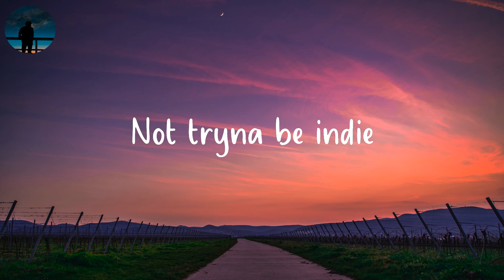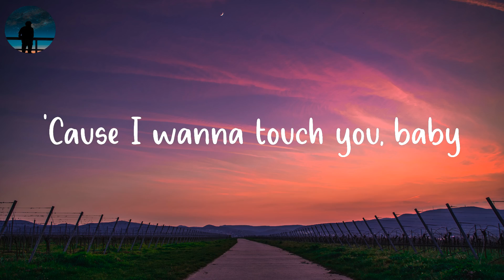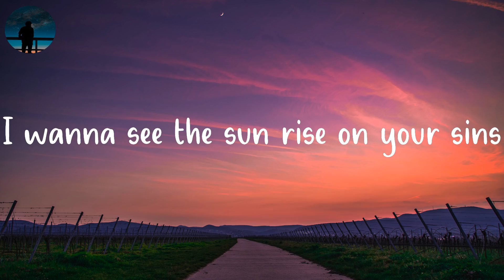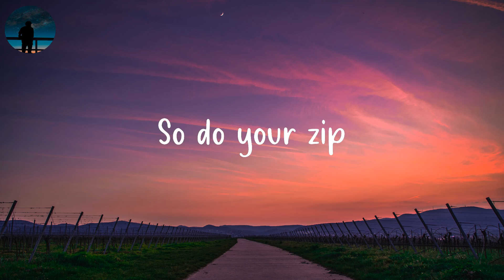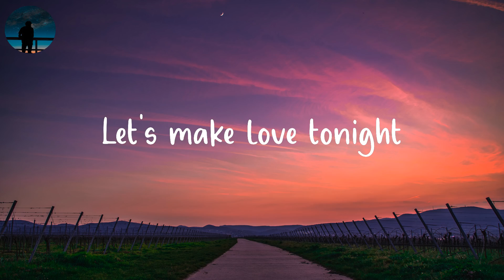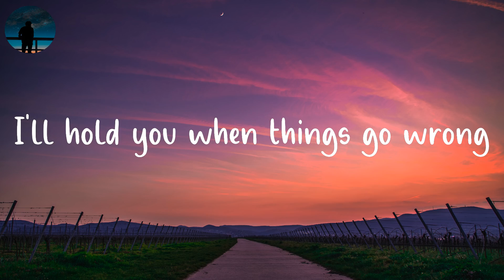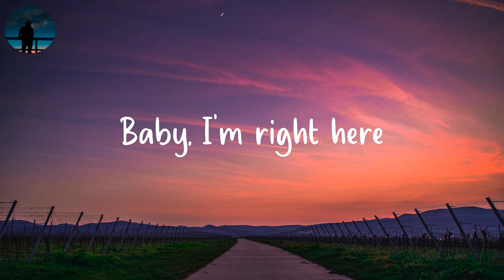ZAYN ft. Sia - Dusk Till Dawn (Lyrics)